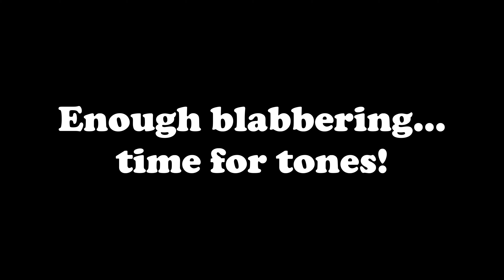My Two Fender Strats Compared - Highway One vs Custom Shop!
Hey folks, I wanted to offer up a comparison between my two Fender Strats. My Highway One, which was my first ever really good guitar I've had since my early teens, and my Custom Shop '62. How do they stack up? Let's find out!

Enjoyed this?

0:00 - Intro
0:13 - Quick back to back
1:13 - Strat Talk
2:25 - Today's Tones
3:07 - Background on the Highway One
8:32 - Highway One Tones
13:33 - Bridge Talk
14:17 - Background on the Custom Shop '62
17:30 - CS '62 Tones
24:00 - Concluding Thoughts...
25:36 - What are your thoughts?

Cheers,
Jack